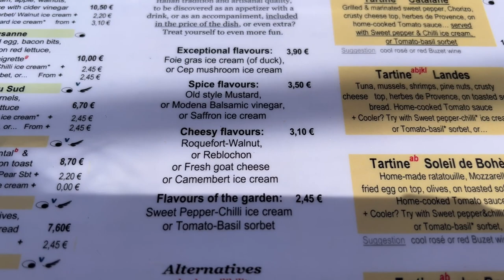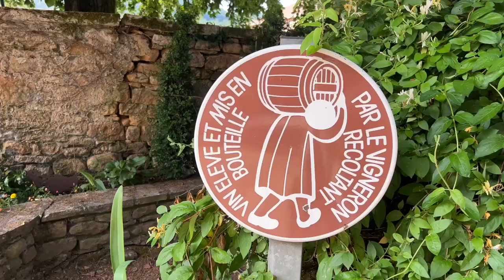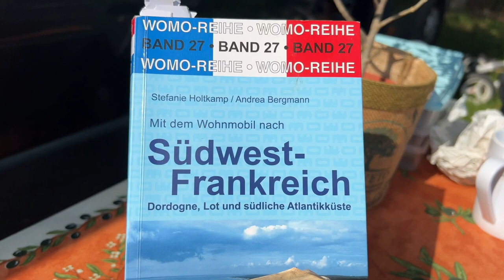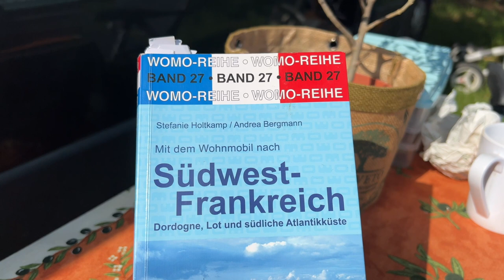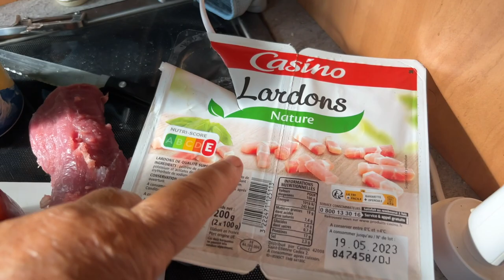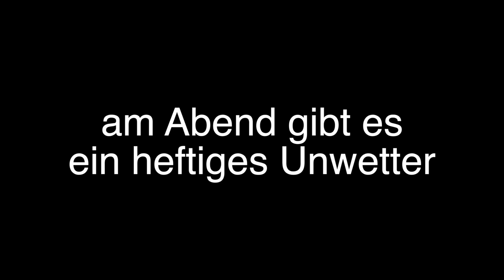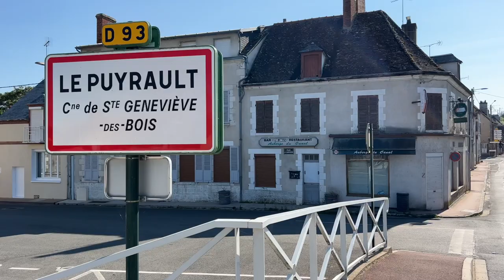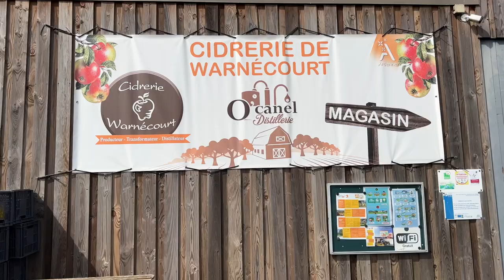VLOG 105 mit dem Wohnmobil in Frankreichs Südwesten Nerac, Camping Floiras und Heimfahrt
Auf dem Weg zum Fluss Lot besuchen wir die hübsche Stadt Nerac. Wir bleiben danach eine Nacht bei einem France Passion-Winzer und verbringen eine ganze Woche auf dem Campingplatz Floiras. Danach gehts mit 3 Stationen Richtung Heimat. - Es war eine großartige Reise!